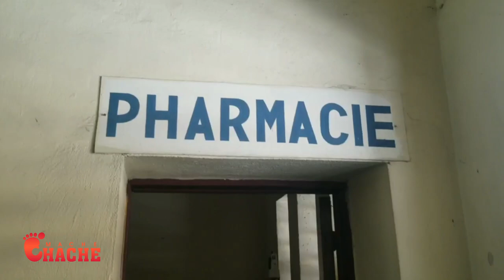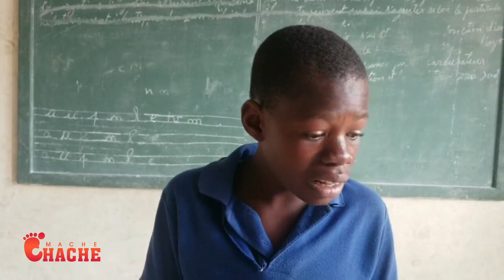Aksyon Manman Ak papa Mikaben devan yon pakèt Fanatik Wap Sezi Fanchman